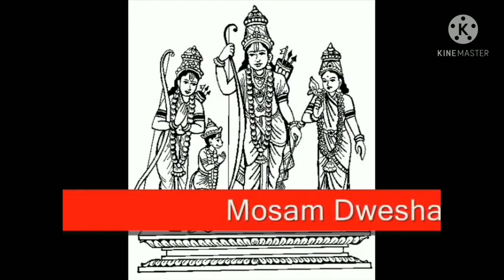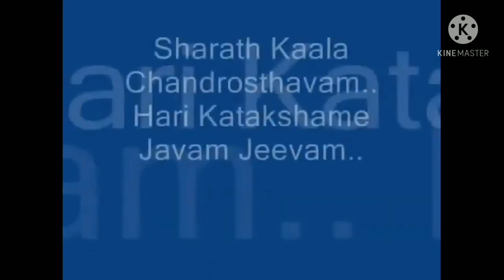Lord venkateswara beautiful song